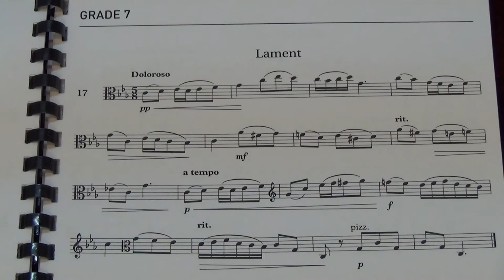Viola Grade 7 Sight Reading No 17 Doloroso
Grade 7
No. 17 Doloroso
Played by Mike Chow